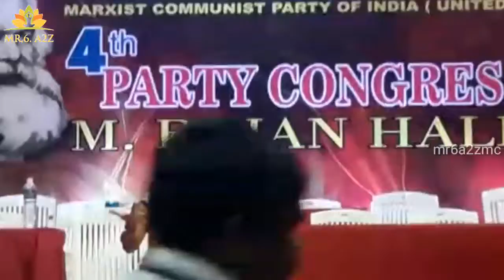Omana thingal kidavu | MCPI U 4th Party National Congress | classical dance Performed by chithra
Omana thingal kidavu classical dance  Performed by chitchat daughter in law of Comrade Rajan on the Dioce of  MCPI U 4th Party National Congress which is conducted from 14 to 18 of February 2019 in Ernakulam (Cochj) Kerala.